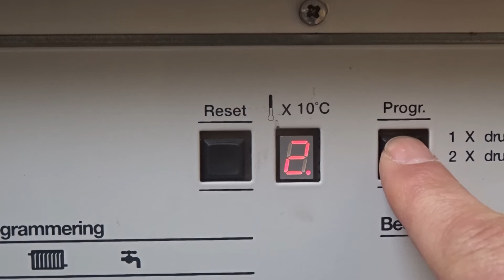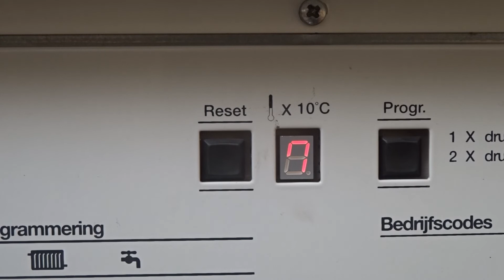Cv-ketel: Remeha W21/28 Eco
Zet in 1 minuut uw cv-ketel op 60 graden en bespaar tot wel 60 euro per jaar! Met deze video kunt u de temperatuur van de Remeha W21/28 Eco cv-ketel omlaag zetten.